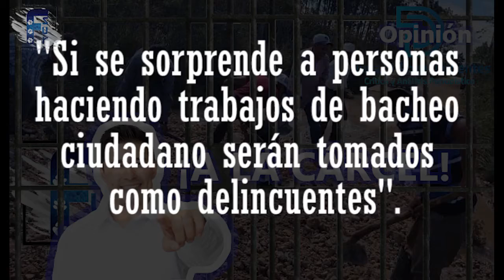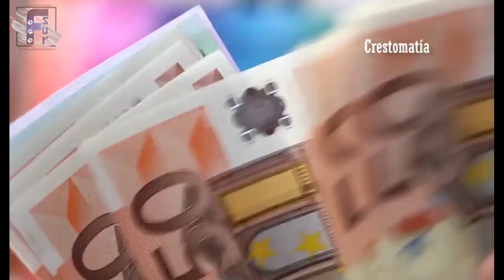Alcalde tacha de delincuentes a comitecos por bacheo ciudadano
😡 Tapar baches ahora será considerado un DELITO, según el presidente de Comitán

🚨"Si se sorprende a personas haciendo trabajos de bacheo ciudadano serán tomados como delincuentes".🚨